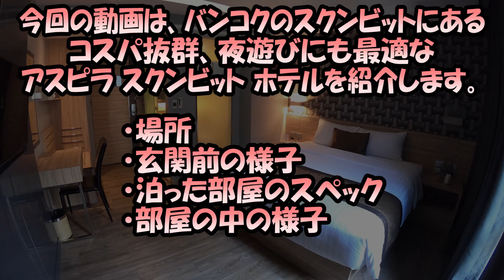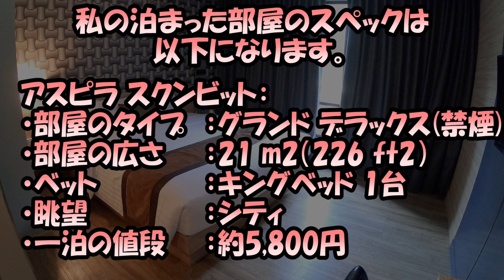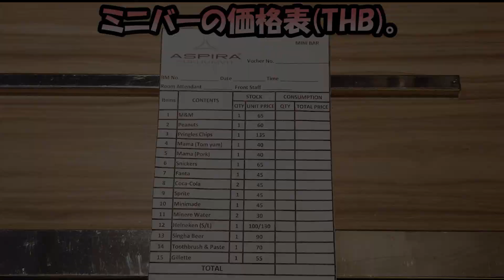コスパ抜群♪ 夜遊びに最適♪ バンコクのスクンビットにあるアスピラ スクンビット ホテル -Hotel log-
コスパ抜群♪ 夜遊びに最適♪
バンコクのスクンビットにあるアスピラ スクンビット ホテル
-Hotel log-

今回の動画は、バンコクのスクンビットにある、コスパ抜群、夜遊びにも最適な、アスピラスクンビットというホテルを紹介します。

・場所
・玄関前の様子
・泊った部屋のスペック
・部屋の中の様子